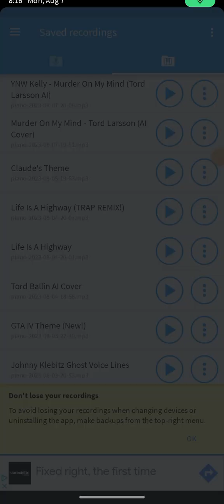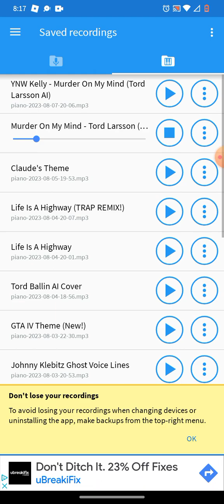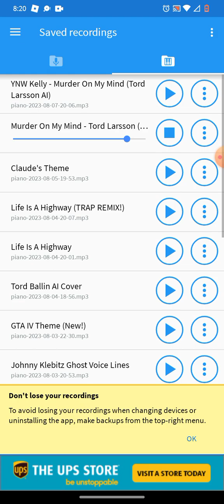Tord Larsson - Murder On My Mind (AI Cover)